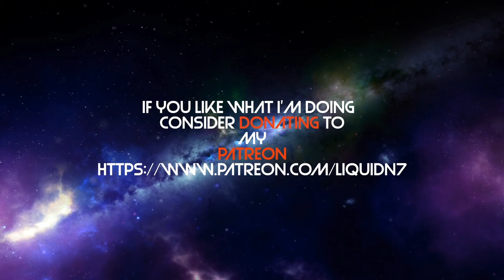Liquid N7 Plays Anthem :2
Liquid N7 continues to play Anthem this time using the intercepter javelin